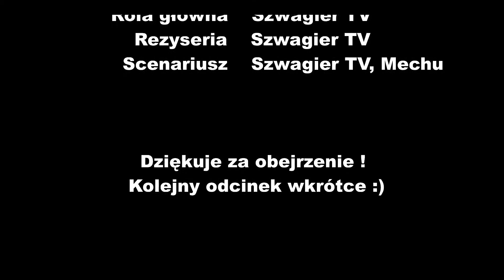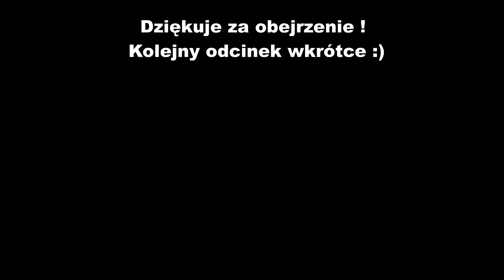PODRÓŻ PO SAMOCHÓD I KOŁA - My Summer Car Fabuła (#5)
Witam w kolejnym odcinku z MSC Fabuły.
Dzisiaj wybierzemy się po samochód i koła do satsumy.
Zapraszam serdecznie do obejrzenia !